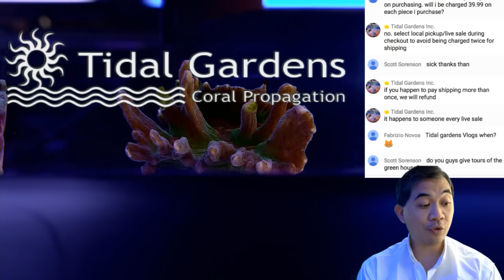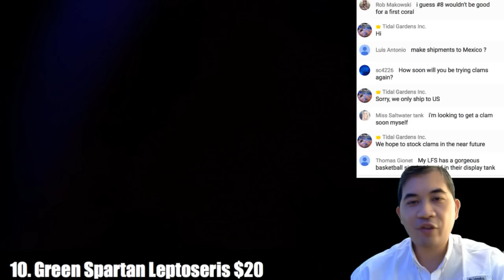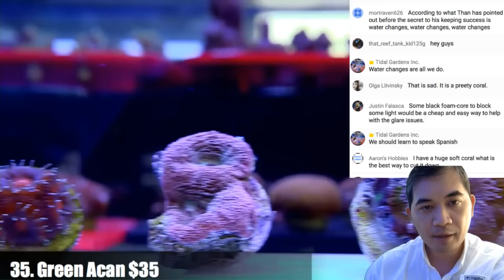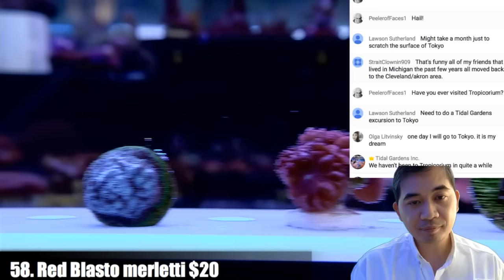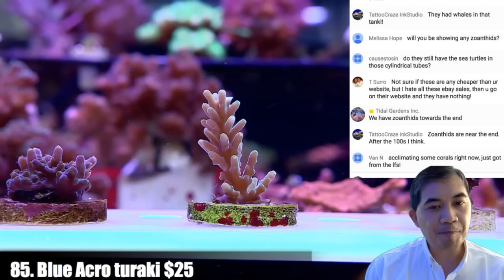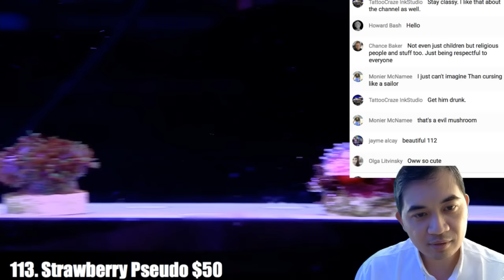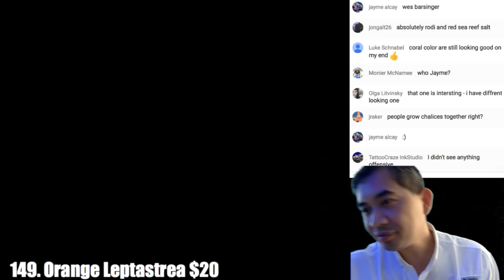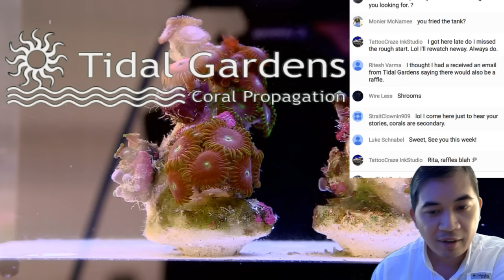Tidal Gardens April 2016 Live Sale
Thank you for joining us for the April 2016 Live Sale!

Here's how it works:
1. The live stream will be shown on both tidalgardens.com In order to participate in the live chat, you have to do it through the youtube page.

Pro Tip: We recommend having both youtube and tidalgardens.com open so you can chat with us on YouTube and purchase corals on tidalgardens.com without interrupting the stream. Once the event is over, the event will be rebroadcasted on YouTube. The sale will go on for a full 72 hours, so you can still purchase after the live portion of the event ends.

2. On tidalgardens.com, all the corals are available at the start of the event, but only their numbers and prices. You have to watch the event to see what the items are (unless you are feeling very lucky!). The sale will go on for a full 72 hours, so you can still purchase after the live portion of the event ends.

3. To purchase an item, you MUST check out! It is not yours by just putting it into your shopping cart. For the shipping option, select "Local Pickup / Live Sale"

4. You may add corals from the website normally as well as items in the live sale. Once you are done purchasing, you can add a $39.99 shipping module to your order. Orders over $250 ship for free!